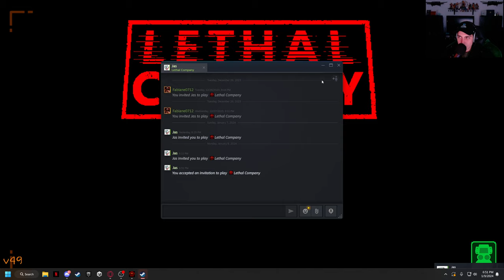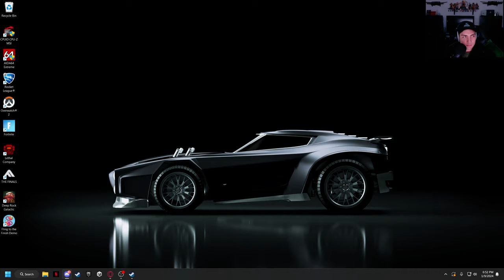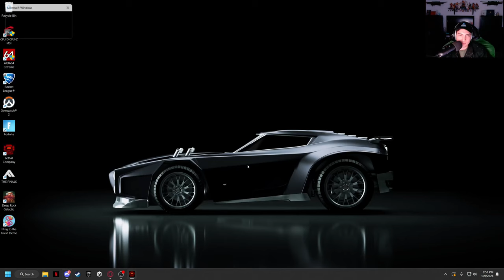Beehive havoc - Lethal Company with Justin, Julian, Anthony, Jason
Played with:  @jaswei